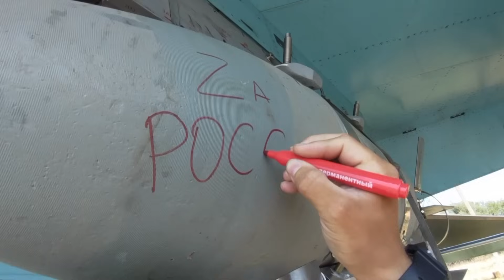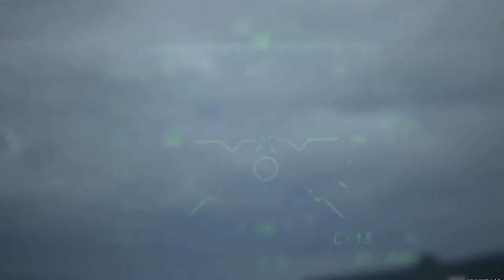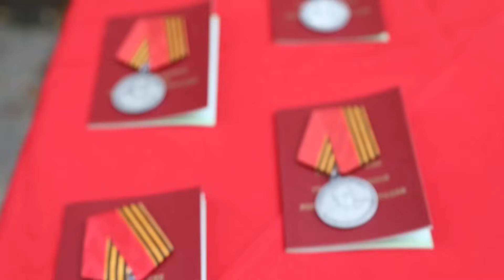Штурм позиций ВСУ СВО #36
Сводка Министерства обороны Российской Федерации о ходе отражения попытки вторжения ВСУ на территорию Российской Федерации (по состоянию на 14 августа 2024 г.)
Вооруженные Силы продолжают отражать попытку вторжения ВСУ на территорию Российской Федерации.
Активными действиями подразделений группировки войск «Север», ударами армейской авиации, беспилотных летательных аппаратов и огнем артиллерии пресечены попытки прорыва мобильных групп противника на бронетехнике вглубь российской территории в районах Скрылевки, Левшинки, Семеновки, Алексеевского, Камышного.
В районе Мартыновки обнаружены и уничтожены две группы противника на пикапах.
Отражены шесть атак подразделений 115 механизированной, 80 и 82 десантно-штурмовых бригад в направлении населенных пунктов Коренево, Ольговка, Погребки, Русское Поречное и Черкесское Поречное.
Нанесено поражение выявленным скоплениям живой силы и техники 22, 61 механизированных, 92 штурмовой и 1 президентской бригад ВСУ в районах Локни, Кремяного, Олешни, Свердликова и Дарьино.
Авиацией нанесены удары по резервам ВСУ в районах населенных пунктов Юнаковка, Садки, Мирополье, Храповщина, Могрицы и Кровное Сумской области.
За сутки потери ВСУ составили до 270 военнослужащих и 16 единиц бронетехники, в том числе два танка, бронетранспортер «Страйкер», 13 боевых бронированных машин, а также 10 автомобилей и 122 мм гаубицу Д-30. 18 военнослужащих ВСУ взяты в плен.

Всего за время боевых действий на Курском направлении противник потерял до 2300 военнослужащих, 37 танков, 32 бронетранспортера, 18 боевых машин пехоты, 192 боевые бронированные машины, 88 автомобилей, четыре зенитных ракетных комплекса, две пусковые установки реактивных систем залпового огня и 15 орудий полевой артиллерии.
Операция по уничтожению формирований ВСУ продолжается.
Подразделения группировки войск «Север» на Волчанском и Липцовском направлениях нанесли поражение живой силе и технике 82-й десантно-штурмовой и 92-й штурмовой бригад в районах населенных пунктов Липцы и Тихое Харьковской области. Потери противника составили до 165 военнослужащих, пять автомобилей, 152-мм орудие Д-20 и 122-мм гаубица Д-30.

Подразделения группировки войск «Запад» заняли более выгодные рубежи и позиции, нанесли поражение формированиям 116-й механизированной, 77-й аэромобильной, 3-й штурмовой бригад ВСУ, 120-й бригады теробороны и 183-й бригады резерва в районах населенных пунктов Петропавловка Харьковской области, Стельмаховка, Нововодяное Луганской Народной Республики и Торское Донецкой Народной Республики.

За сутки отражены две контратаки подразделений 117-й бригады теробороны. ВСУ потеряли до 475 военнослужащих, танк, три бронетранспортера М113 производства США, три боевые бронированные машины и два пикапа. Кроме того, в ходе контрбатарейной борьбы поражены: три 155-мм самоходные артиллерийские установки «Krab» польского производства, две 155-мм гаубицы М198 производства США, две 155-мм гаубицы FH-70 производства Великобритании и 122-мм гаубица Д-30. Уничтожены шесть складов боеприпасов.

Подразделения «Южной» группировки войск улучшили тактическое положение, нанесли поражение живой силе и технике 54-й механизированной бригады ВСУ, 1-й бригады нацгвардии и 114-й бригады теробороны в районах населенных пунктов Верхнекаменское и Красногоровка Донецкой Народной Республики. Противник потерял до 690 военнослужащих и боевую бронированную машину.

В ходе контрбатарейной борьбы поражены: 155-мм гаубица М777 производства США, 155-мм самоходная артиллерийская установка «Krab» польского производства, 152-мм орудие Д-20, 152 мм гаубица «Мста-Б», 122-мм самоходная артиллерийская установка «Гвоздика», две 122-мм гаубицы Д-30 и два 105-мм орудия М119 производства США. Также уничтожен склад боеприпасов.

Подразделения группировки войск «Центр» продолжали ведение активных действий и нанесли поражение формированиям 32-й, 100-й механизированных, 142-й пехотной, 68-й егерской бригад ВСУ и 14-й бригады нацгвардии в районах населенных пунктов Кирово, Торецк, Желанное, Розовка и Гродовка Донецкой Народной Республики. За сутки отражены три контратаки штурмовых групп 53-й механизированной бригады и 15-й бригады нацгвардии.

Потери противника составили до 395 военнослужащих, танк, две боевые бронированные машины, два автомобиля, 152-мм орудие Д-20, две 122-мм гаубицы Д-30 и 100-мм пушка «Рапира».

Подразделения группировки войск «Восток» улучшили положение по переднему краю, нанесли поражение живой силе и технике 58-й, 72-й механизированных бригад ВСУ в районах населенных пунктов Водяное и Новоукраинка Донецкой Народной Республики. Отражены две контратаки штурмовых групп 125-й бригады теробороны.

ВСУ потеряли до 120 военнослужащих, девять автомобилей, две 155-мм самоходные артиллерийские установки «Krab» польского производства, две 155-мм гаубицы М198 производства США, 152-мм гаубицу «Мста-Б» и радиолокационную станцию контрбатарейной борьбы AN/TPQ-36 производства США.